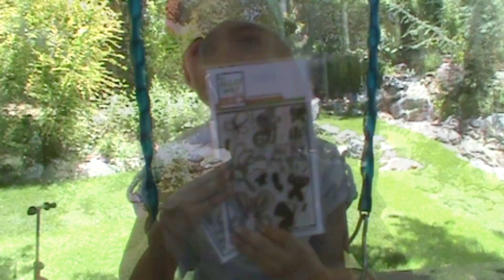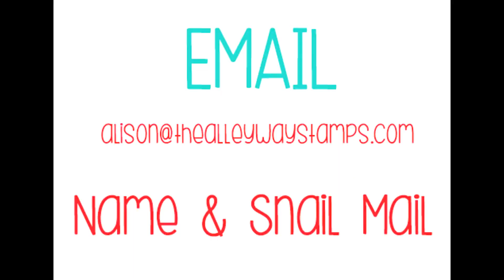2000 Subscribers WINNERS!!